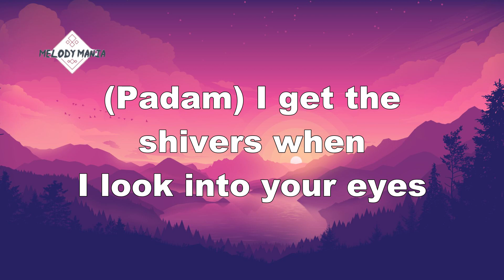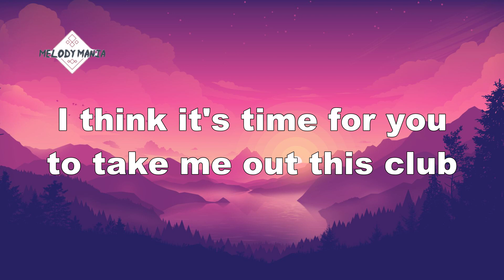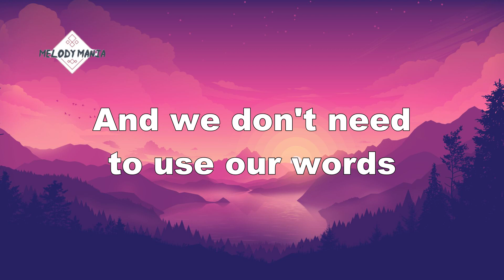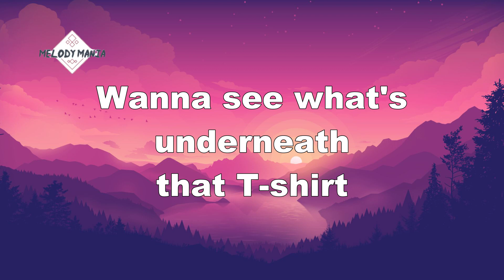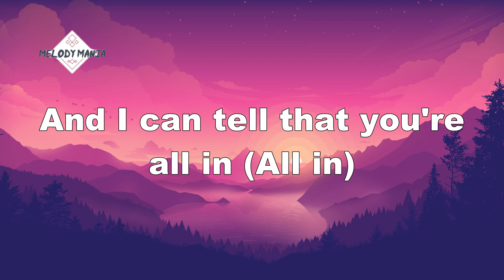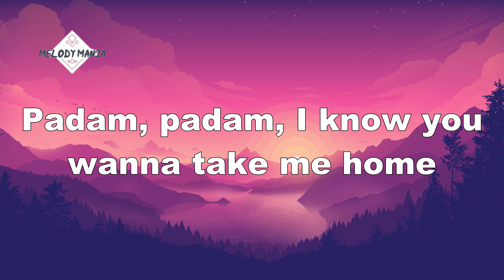Kylie Minogue - Padam Padam (Lyrics)